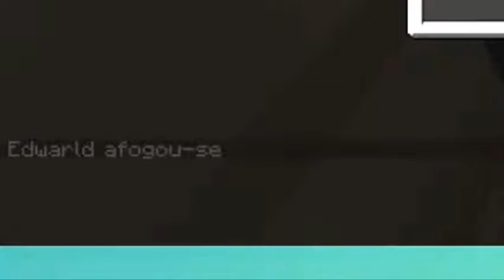O BURAC0 DO ED E ROBERTO CARLOS NO MINECRAFT #3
Pesquisa (Studio Caudas News): Tae

A Studio Caudas tem o apoio da maior comunidade de Furry, Artes e RPG em língua portuguesa, com quase 10mil furries: a Furry - Artes & RPG!

Olá e seja bem vindo ao canal Studio Caudas! Seu novo canal de animação, quadrinhos, games e cultura pop!

Aqui você vai encontrar: podcasts, animações e quadrinhos criados pela gente, gameplays, reviews e notícias de games, quadrinhos, animes, filmes e séries, tudo isso trazido até vocês pela nossa equipe aqui do canal!